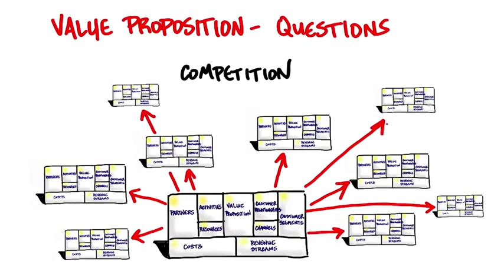B3 29 Value Proposition Questions